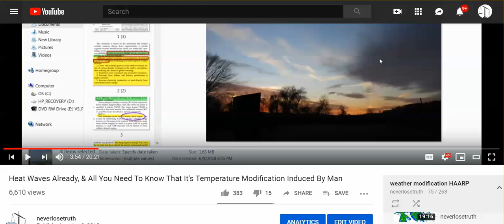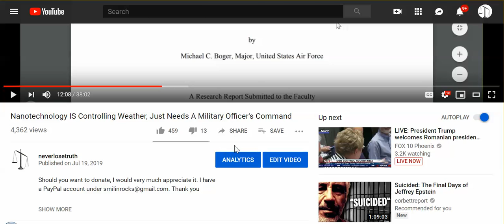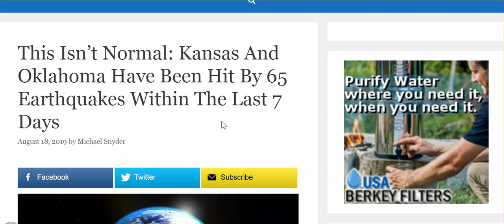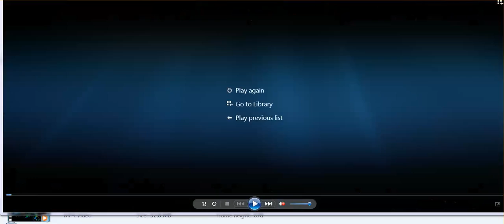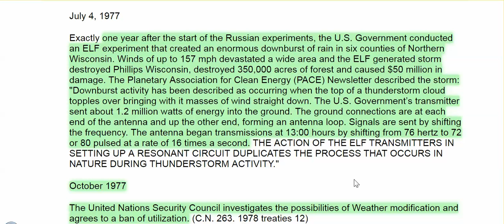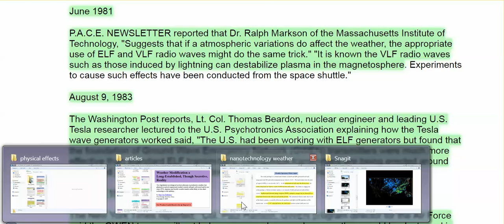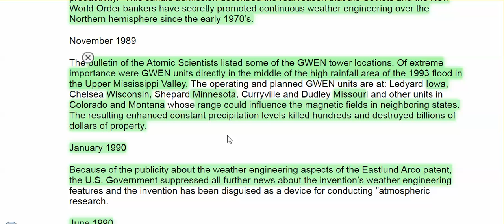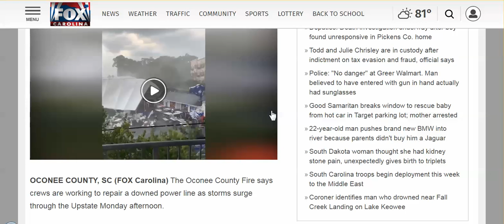Weather Warfare: KS, OK 65 Earthquakes, 7 Days? Damage Continues, & Proof Weather Is Used As Weapon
ELF's, scalar technology, microwaves, radar millmeter waves, all in use more powerfully.